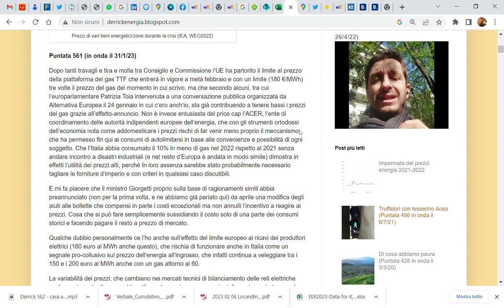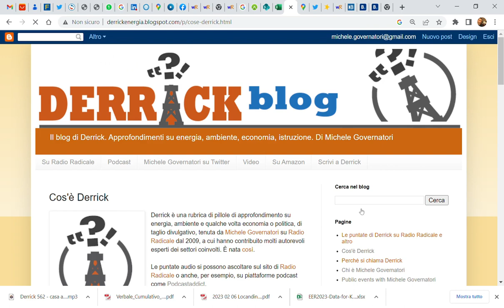Derrick 573 - Valutazione degli insegnanti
Chi di noi non ha esperienza di quanto sia stata importante per la propria formazione la qualità degli insegnanti a scuola?
Quale genitore non pagherebbe care informazioni preventive sul talento e la professionalità dei prof nella classe in cui pensa di iscrivere il figlio?
Valutare i docenti si può, con tecniche già testate in altri Paesi, e c’è evidenza che la presenza di sistemi di valutazione, se efficaci, aumenti la qualità del loro lavoro.
Una puntata di Derrick con la testimonianza di un insegnante: Joshua Honeycutt Balduzzi